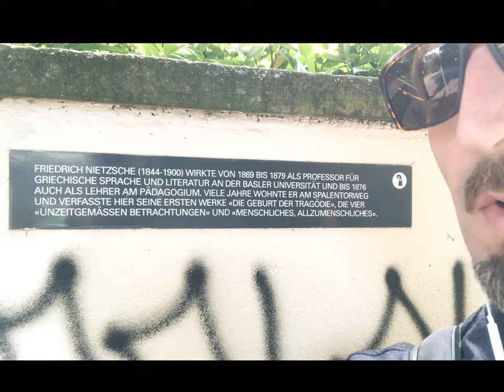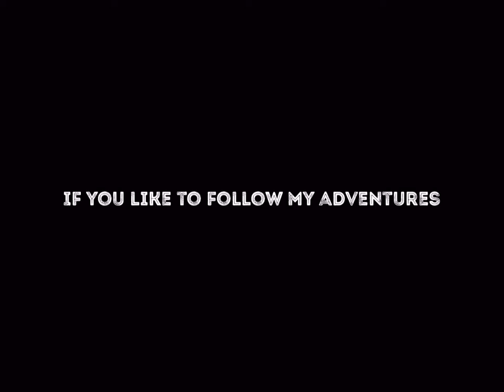Hiking documentary | Episode 1 | Swiss Alps 2021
My 2021 hike through the Swiss Alps. A 500km hike with lightweight gear in the footprints of German philosopher Friedrich Nietzsche. I arrived in Engadin with the beautiful Bernina express.